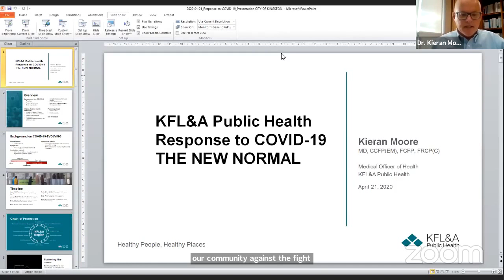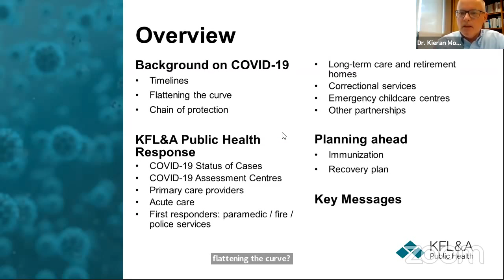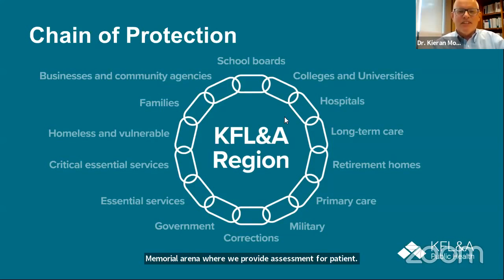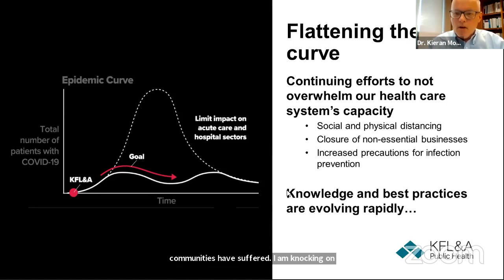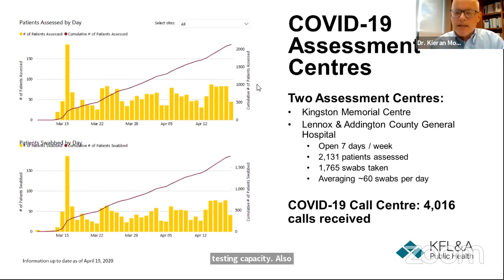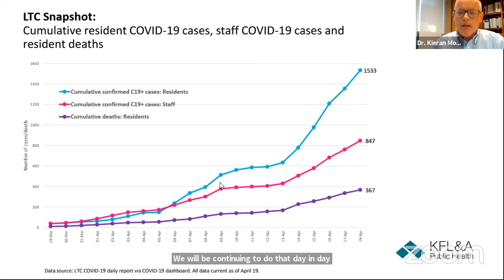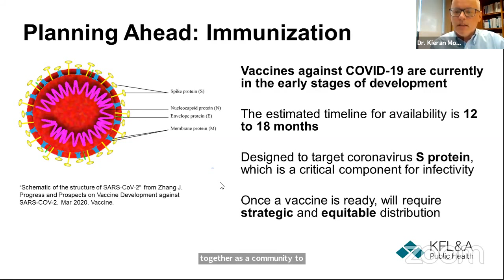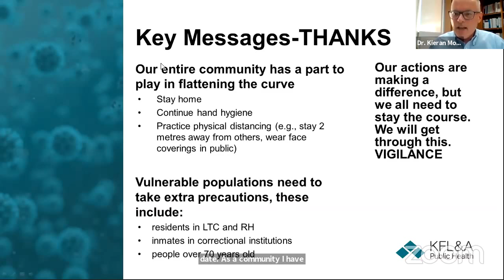Briefing to Council from Dr. Moore, KFL&A Chief Medical Officer of Health